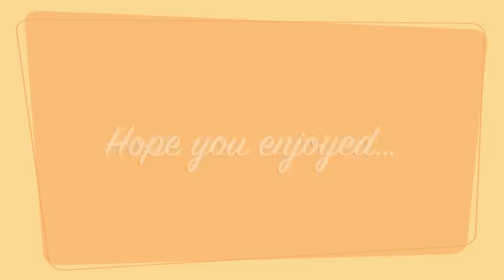Get ready with me!!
My morning routine and getting myself ready for the day!! Hope you enjoy!!